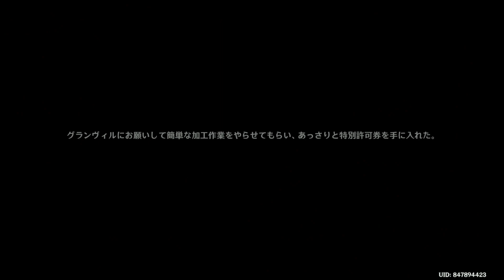PS5 原神 ふぉんてーぬ魔人任務第３幕 手掛かり捜し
手がかり集め